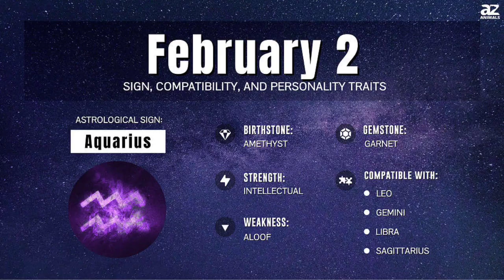Oya's Feast Day Celebration...!